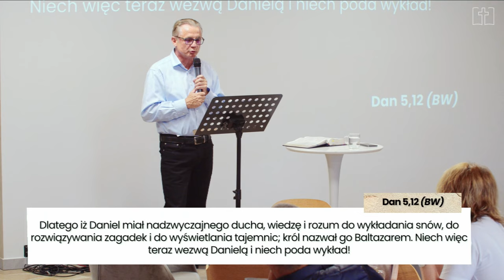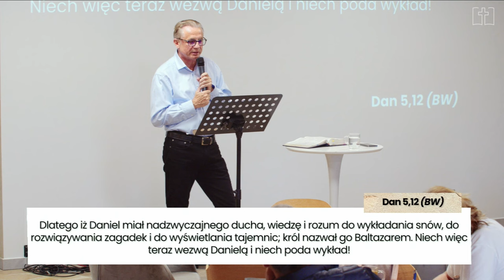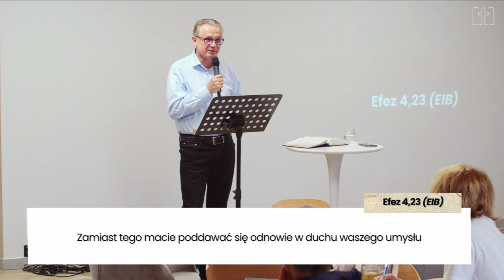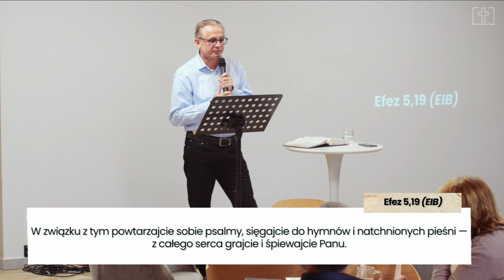Wzrost cz.3 | Wzrost poprzez wzmacnianie swojego ducha | Leszek Sikora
Trzecie nauczanie z cyklu o wzrastaniu jako chrześcijanin pt. "Wzrost poprzez wzmacnianie swojego Ducha".